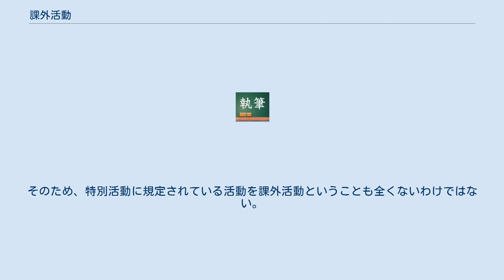課外活動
課外活動（かがいかつどう）とは学校において、正規の教育課程のほかに実施される活動のことである。
課外とは、教育課程外の略である。
また、正規の教育課程は正課（せいか）と呼ばれることもある。
 課外活動については、法令や告示、学則などの諸規則で、すべての学習者が行う活動として規定されていない活動を指すのが通例である。
 初等教育の課程（小学校など）や中等教育の課程（中学校、高等学校、中等教育学校など）では、教育課程の基準として学習指導要領が適用される。
学習指導要領には、特別活動などの教科外活動が定められているが、教科外活動は、学習指導要領によって全員が行う正規の教育課程とされ、課外活動でない。
 特別活動には、学級活動・ホームルーム活動、児童会活動・生徒会活動（どちらも委員会活動を含む）、クラブ活動（初等教育のみ。「部活動」とは別物）、学校行事があり、初等教育の課程（小学校など）や中等教育の課程（中学校、高等学校、中等教育学校など）における課外活動は、これらの活動を除いた活動である。
具体的には部活動（「クラブ活動」という場合もある）、課外授業などとなっている。
 なお、大学などの高等教育の課程では学習指導要領の適用はされないため、特別活動に提示されている活動は、各学校が特に正規の教育課程であることを明示しない限り課外活動である。
したがって高等教育の課程における課外活動は、具体的に学生自治会活動、クラブ活動（サークル活動）、学校行事、課外授業などである。
 特別活動は、第二次世界大戦後に初めて設けられたものであり、それ以前は、これらの活動は全て課外活動であった。
そのため、特別活動に規定されている活動を課外活動ということも全くないわけではない。